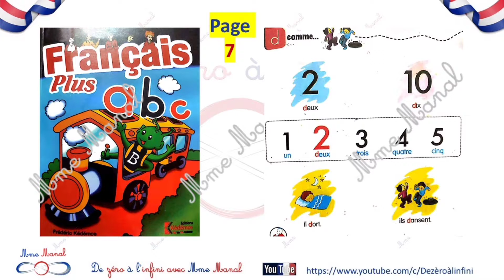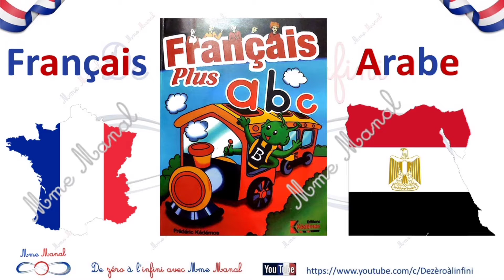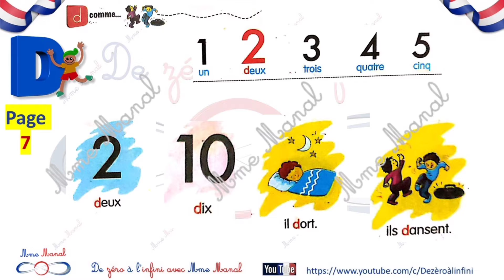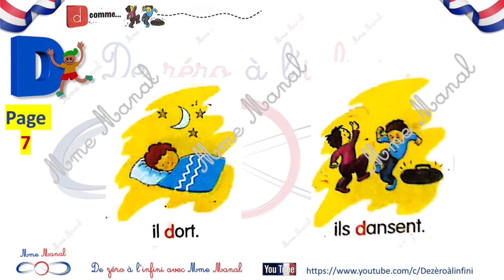français plus abc la lettre d